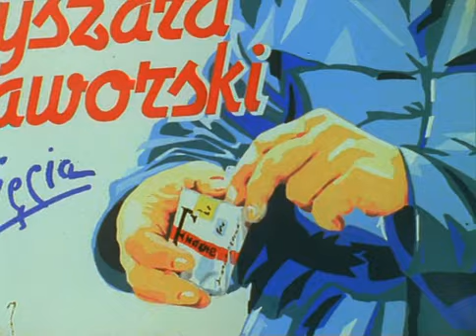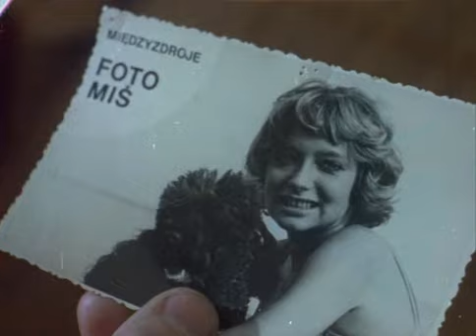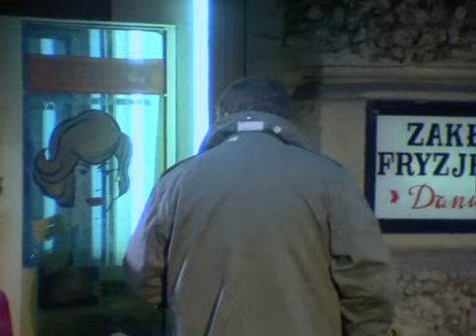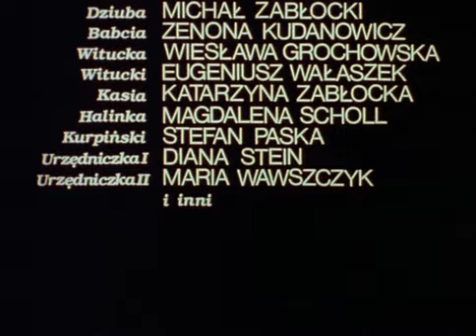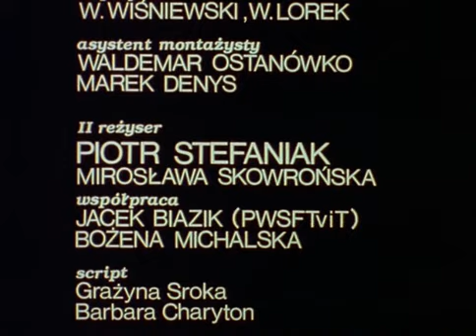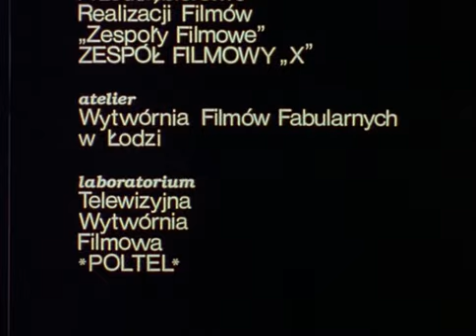Ян Сердце (1982) 4 серия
Ян Сердце (Jan Serce). 10 серий.
Год выпуска: 1982. Страна: Польша. Жанр: мелодрама, комедия.
Режиссер: Радослав Пивоварский.
В ролях: Казимеж Качор (Ян Сердце), Ядвига Курылюк (Антонина Сердце, мать Яна), Веслав Михниковский (Юлиан), Ханна Станкувна (Люся), Ядвига Янковска-Чесляк (Калина), Эва Шикульска (Данута), Анна Нехребецка (Малгося), Иоанна Пацула (Габи), Мариан Кочиняк (Пётр Круковский), Владислав Ковальский (Яцек Мазярский), Ян Химильсбах (Юзеф Келишек), Чеслав Ногацкий (Тициан), Влодзимеж Мусял (Раймунд), Виктор Зборовский (Стефан-«Аист»), Анджей Хердер (Виктор, брат Клеменс), Александр Калиновский (Комуда).